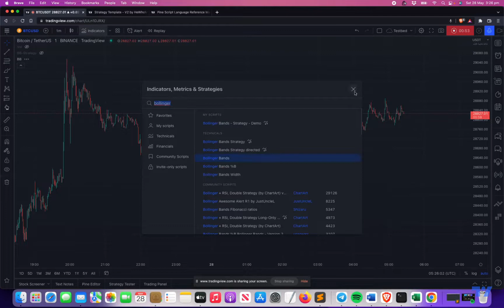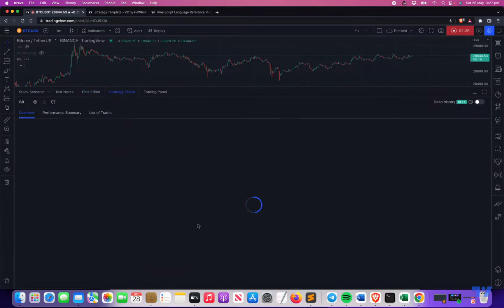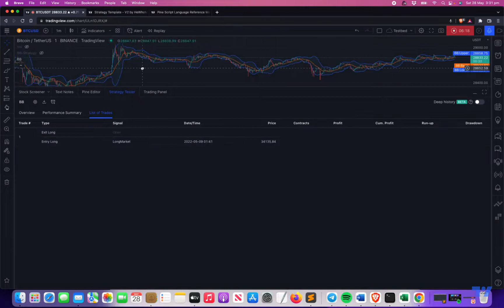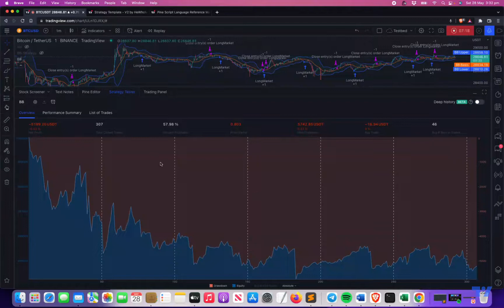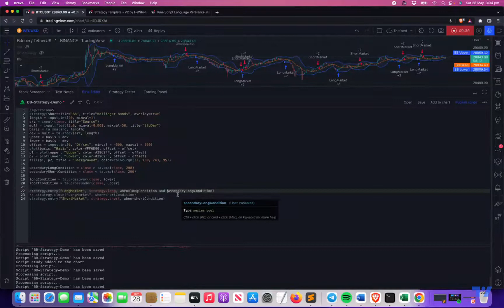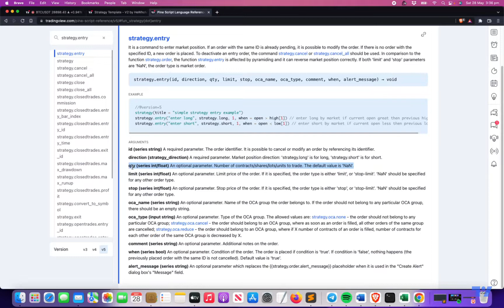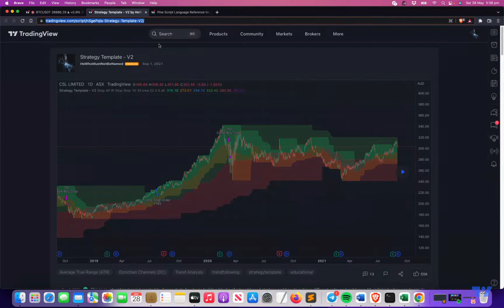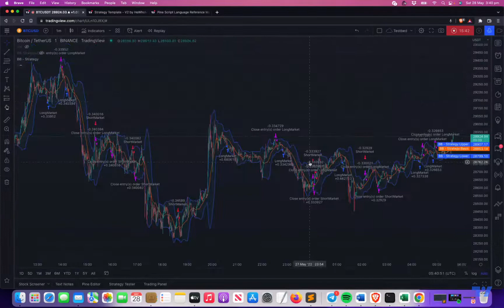Converting Indicator to Strategy in Pinescript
Hello Everyone,

I just made this video because, this question came up many times in Pine QA. In this video we are trying to load default Bollinger Band indicator from Tradingview and convert it into strategy.

Below are the steps

1. Load the indicator on chart
2. Click on source code (curly brackets next to indicator title) to load the code into your pine editor.
3. Make copy of the script. Remove the indicator on chart and load your copy of the script from pine editor
4. Replace indicator call with strategy call
5. Define your entry/exit conditions for long and short
6. Add strategy.entry, strategy.exit, strategy.close calls based on the conditions to generate trades on chart

Useful references

Strategy template in the linked ideas.

If you are new to Tradingview and want to create a free account, please follow the

You can get free subscriptions for up to 6 months. Read how